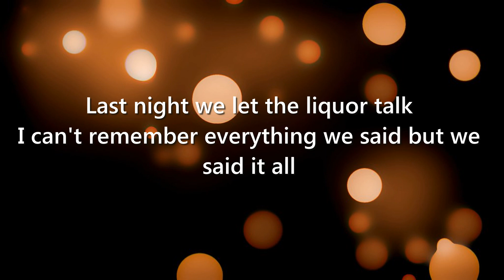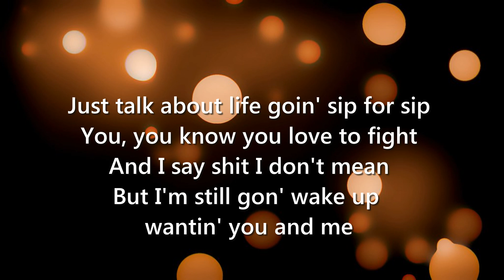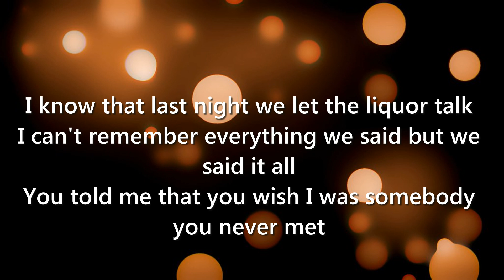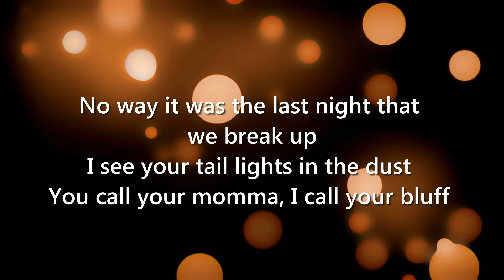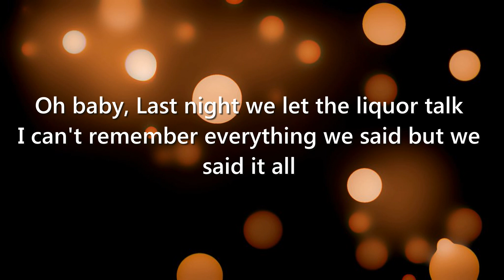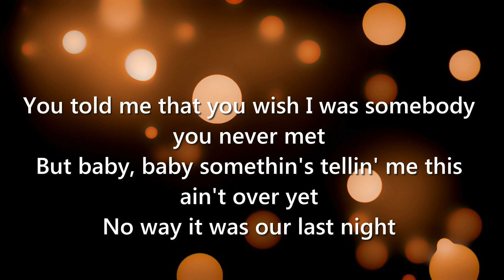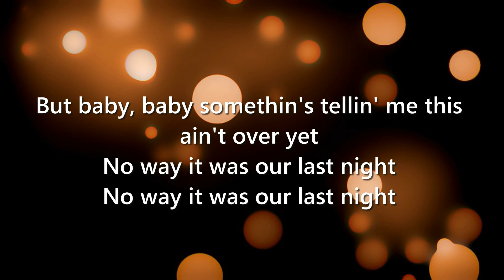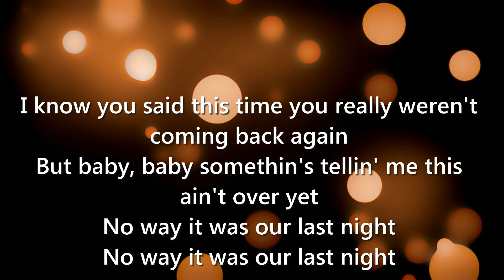LAST NIGHT (lyrics) - by Morgan Wallen